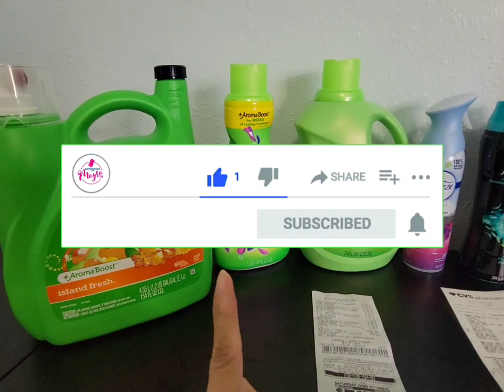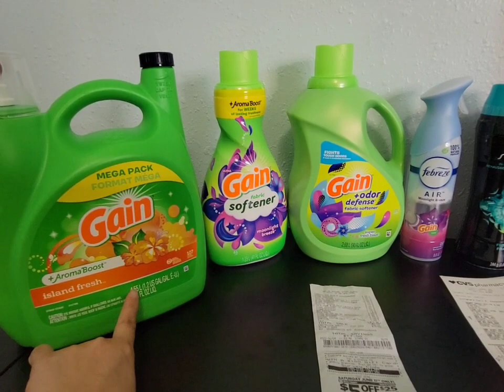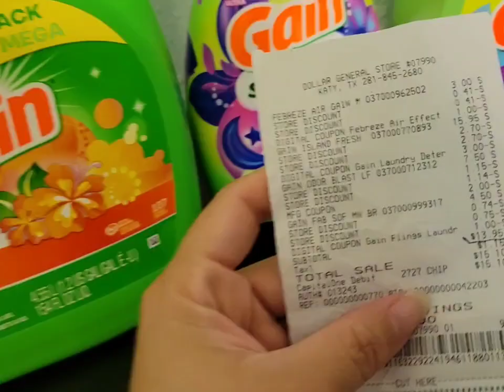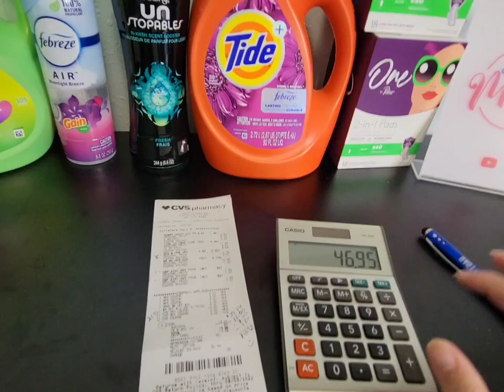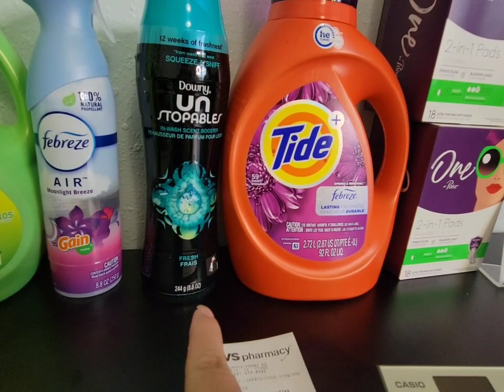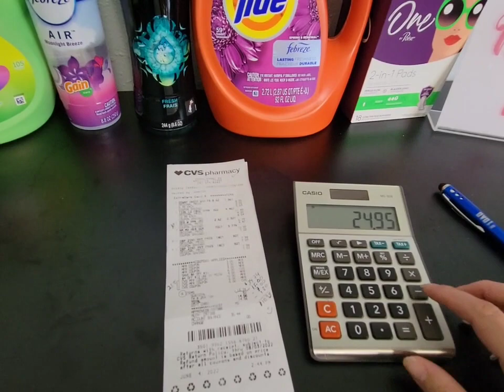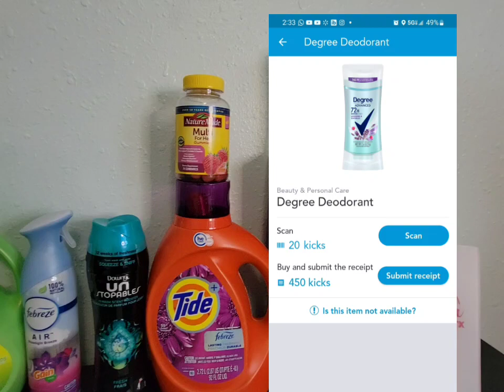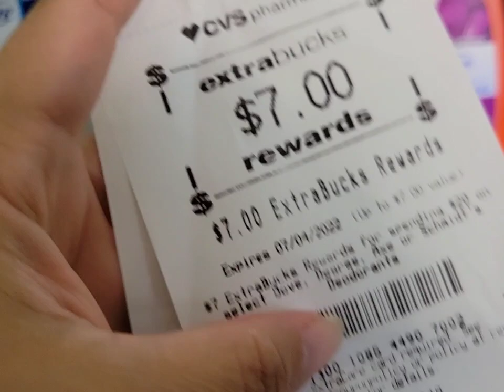CVS 06/04 😁 Última compra...$6off en 30 y novedades con este cupón 🤯 Gain Dollar Gral a buen precio🤗